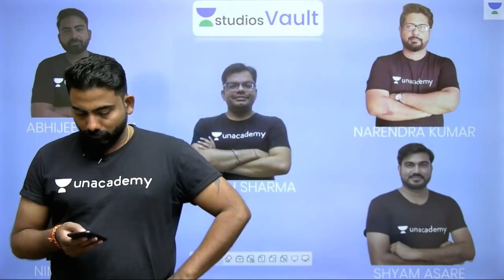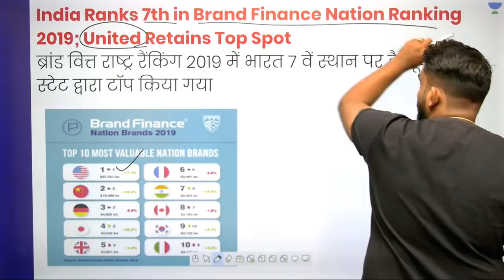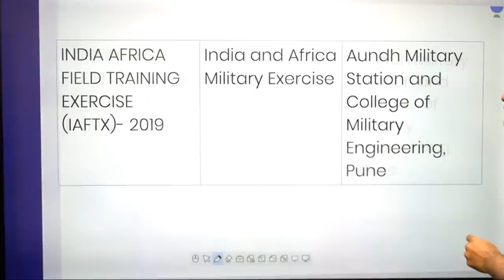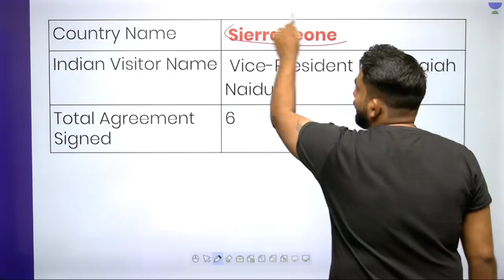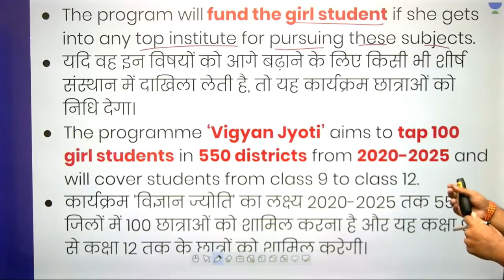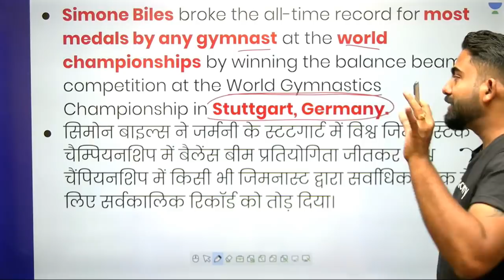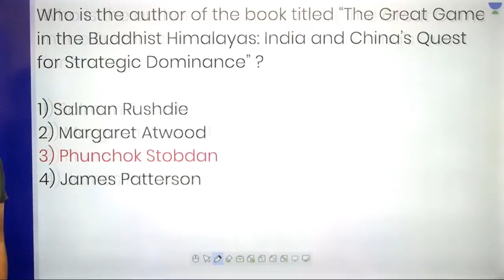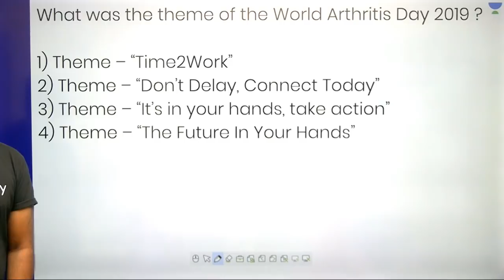L13: Daily Current Affairs | 15.10.2019 Current Affairs (Banking) | Abhijeet Mishra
Daily Current Affairs - Weekly Revision

Unacademy Plus Subscription Benefits:

1. Learn from your favourite teacher
2. Dedicated DOUBT sessions
3. One Subscription, Unlimited Access
4. Real time interaction with Teachers
5. You can ask doubts in live class
6. Limited students
7. Download the videos & watch offline